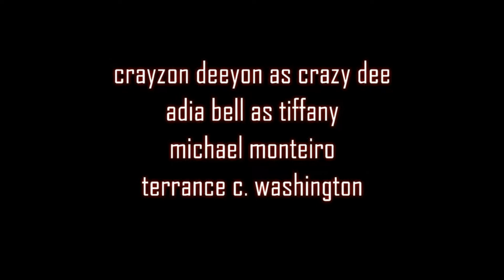LIFE OF A PRODUCER II | LORDLANDFILMS.COM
Title: "life of a producer II"
Synopsis: Crazy Dee continues to direct and produce his film, hoping to get it completed within two weeks time, but a model, in water, slows down the process.
Writer/Director/Producer/Editor: Crayzon Deeyon
Actors: Crayzon Deeyon, Porsche Patrice and
Destiny Faith Nelson
Contact Crazy Dee:
Lordlandfilms.com
Linkedin: Crazy Dee Film Dude